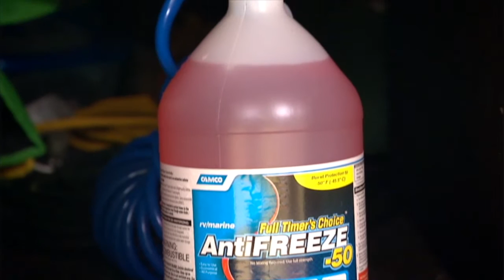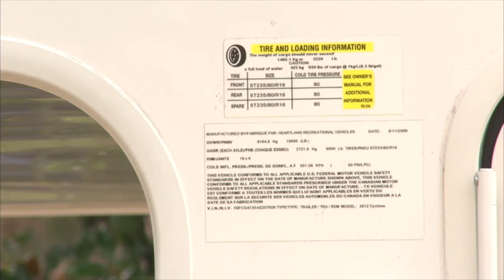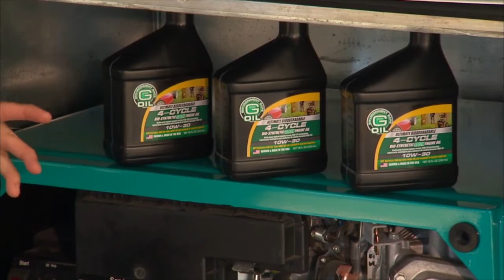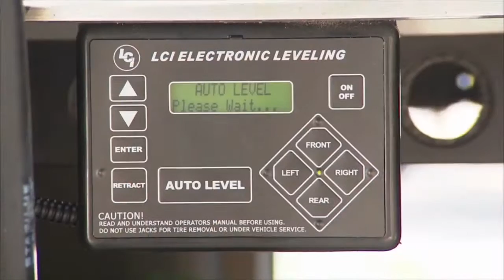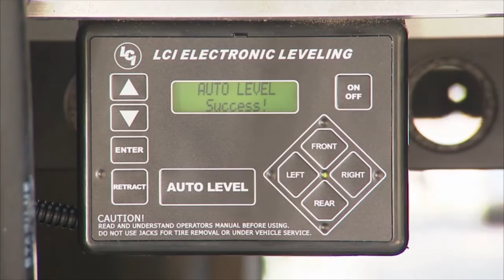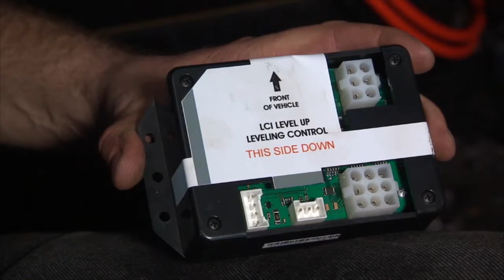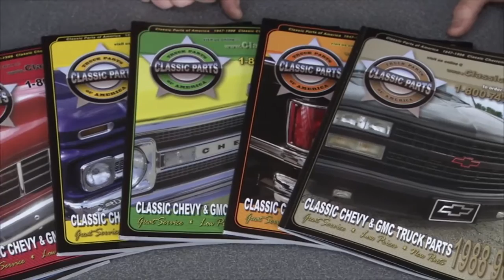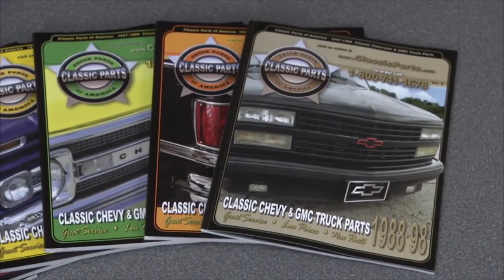RV, Boat, and UTV Mantainance | TruckU | Season 9 | Episode 2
Time to get the toys out of the garage. The weather has changed, and we want to make sure our RV, boat, and UTV are ready to roll.